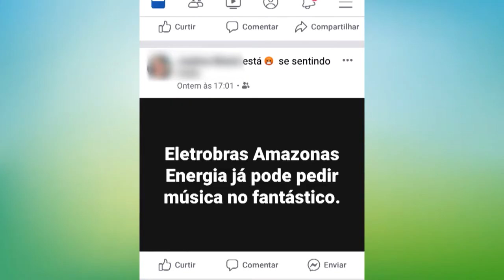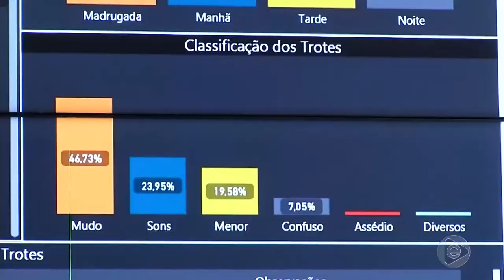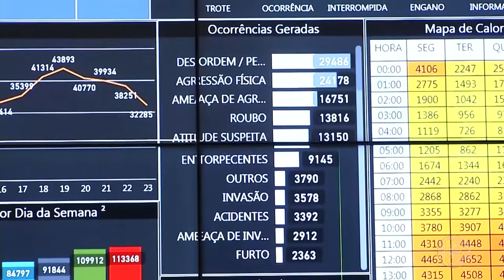6 Horas Notícias – 29 07 2019 01º Bloco